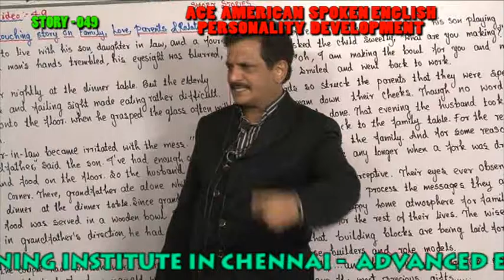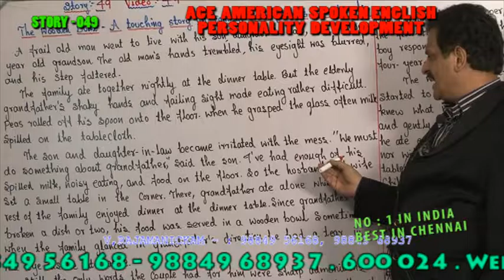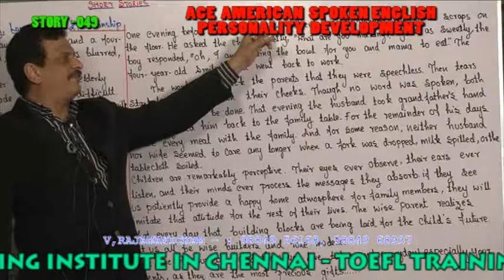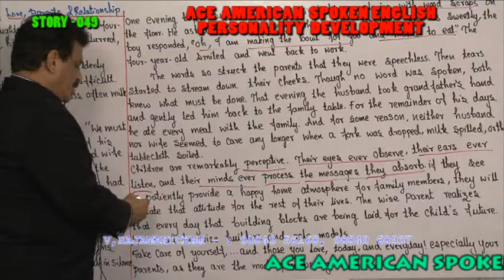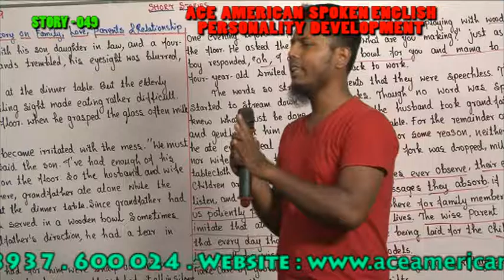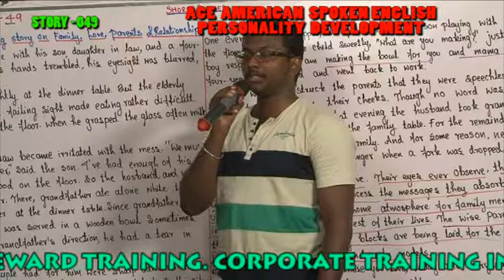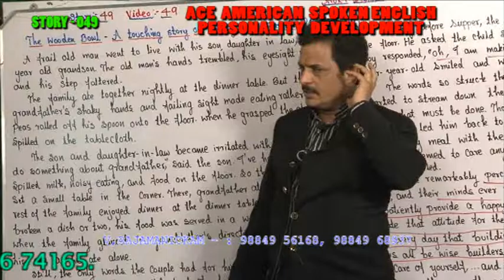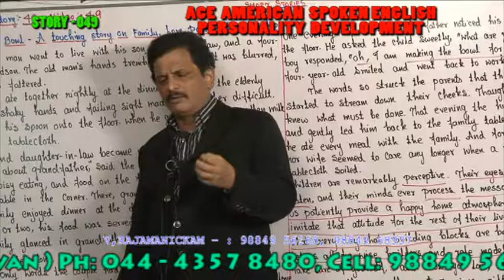PERSONALITY DEVELOPMENT 49